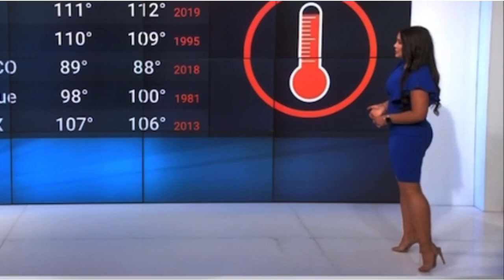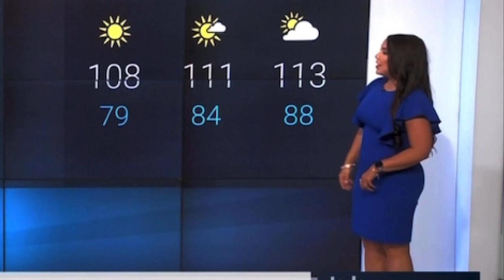Felicia Combs 6/12/21